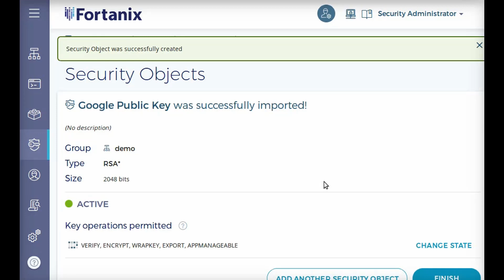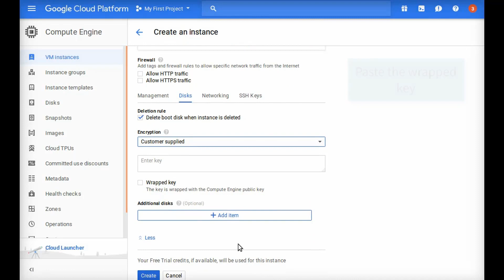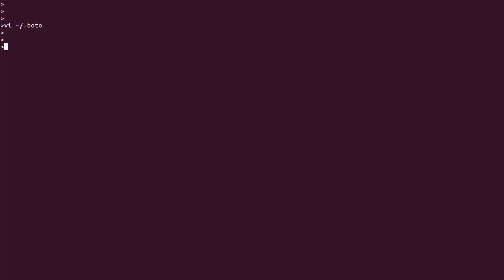BYOK with Fortanix SDKMS Demo: Google Compute Engine